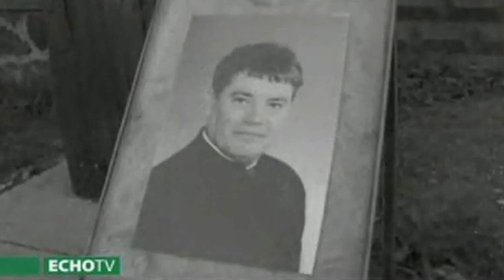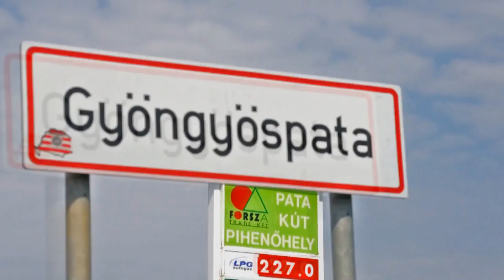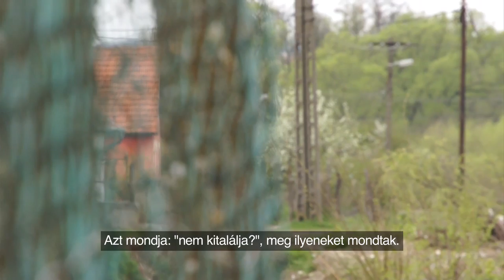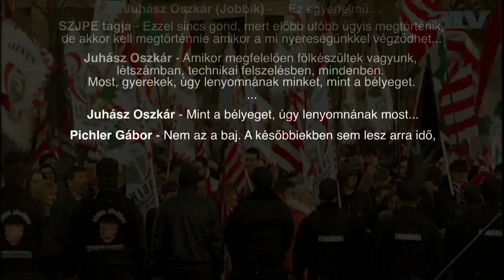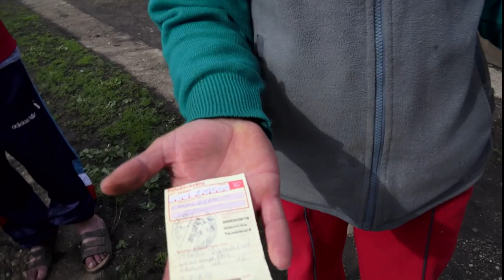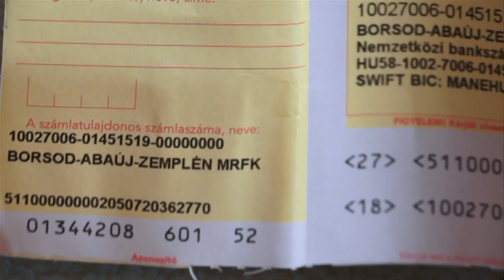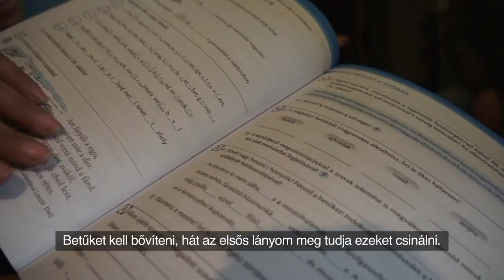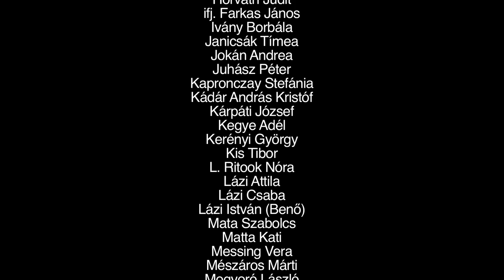ESÉLYTELENÜL - A TASZ Romaprogramjának tapasztalatai - Without a Chance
A másfél órás film a TASZ Romaprogramjának elmúlt három évben szerzett tapasztalatai alapján a romákat érintő legsúlyosabb emberi jogi jogsértéseket és azok társadalmi hátterét mutatja be.

A film Északkelet Magyarország számos településén forgatott anyagok segítségével kíséri el a nézőket az intézményi diszkrimináció és a kirekesztettség különböző területeire. Szó esik a munkához jutás nehézségeiről, a megalázó közmunkaprogramokról, a cigányellenesség terjedéséről és a média szerepéről. Bemutatják azt is, hogy hogyan diszkriminálja a romákat a rendőrség, és általában a büntető jogalkalmazás. Takács István Gábor és Surányi Ádám filmje.

The documentary produced by the Hungarian Civil Liberties Union, a human rights watchdog NGO in Budapest, introduces to the viewer the most common rights violations that Roma people suffer in Hungary. Through the footage filmed over three years in the North-Eastern part of Hungary by the HCLU, we get to know how discrimination is present in all aspects of life of Roma people: disadvantages at the labour market, discrimination at municipalities, by the police and by the judicial system. We witness how hate crime against Roma is tolerated, and how the law that was originally introduced to protect minorities is in real life used against them. Finally we show how the segregation of Roma children at the Hungarian school system makes sure that they Roma people live with us "Without a Chance."